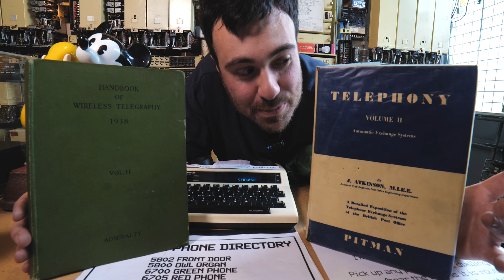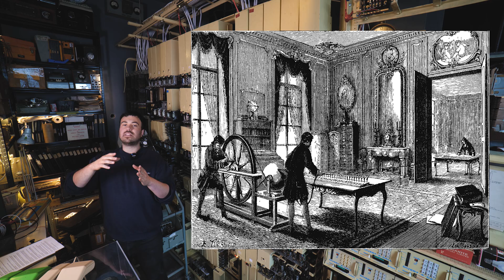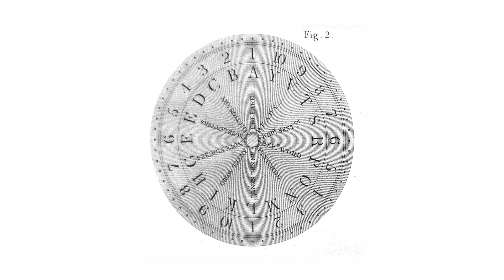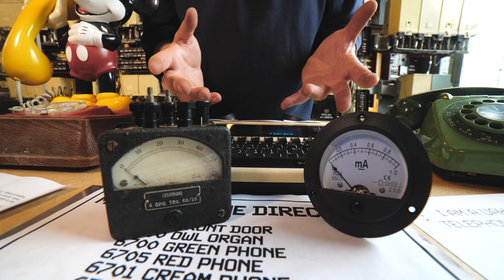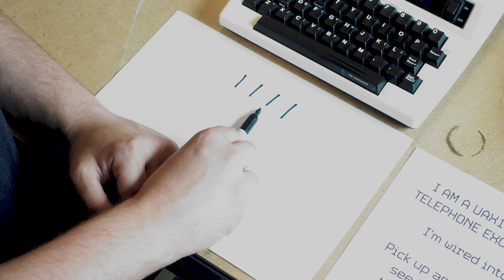Telegraph Machine History Part 1! - Telephone Tuesdays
Today on Telephone Tuesday @hackmodular talks about the history of the telegraph.

We made a sample pack of lots of telephone exchange noises for you to use in your avant-garde ambient masterpieces.:-
if you'd like to visit
THIS MUSEUM IS NOT OBSOLETE INSTAGRAM :-
THANKUS HUMUNGOUSO to :-
Bob
Simeon Peebler
3D6.Space
Allen Kenneth William Paley
michaelian
Markku Rontu
Jason Kostempski
TheTechromancer
Space Pope
Cameron Luteraan
Ande Spenser
Arnix T-Bone
Aaron Ritter
David  Boudreau
casey
Polykit
Matthew W
Blakwater
David Dolphin
Matt Followell (PDP-7)
Miles Flavel